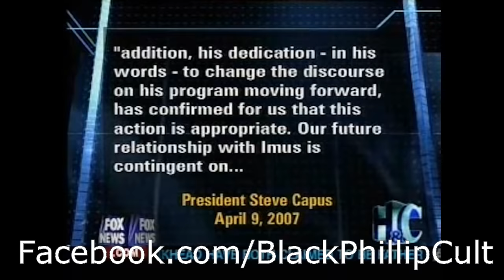Patrice O'Neal Defends Don Imus on Fox News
Sean Hannity holds a debate on whether Don Imus should be fired.